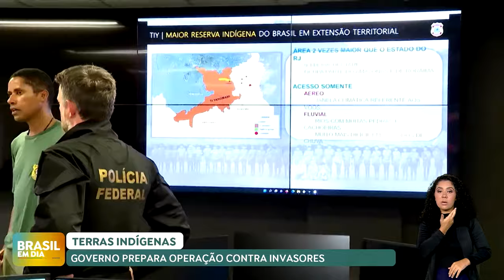GOVERNO PREPARA NOVAS AÇÕES PARA RETIRADA DE INVASORES DE RESERVAS INDÍGENAS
O Governo Federal prepara novas ações para a retirada de invasores de ao menos 6 reservas indígenas. A medida atende determinação do Supremo Tribunal Federal, a partir de uma ação da Articulação dos Povos Indígenas do Brasil (APIB).